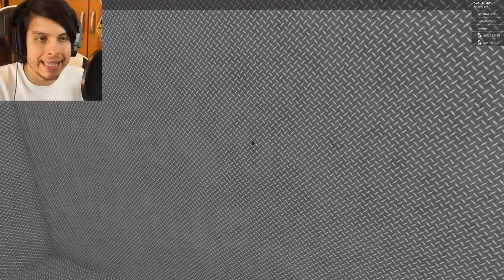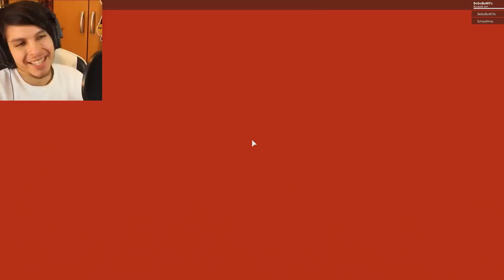ENCONTRÉ A NOO NOO Y A PO QUEMADOS !! - SLENDYTUBBIES 3 EN ROBLOX | DeGoBooM